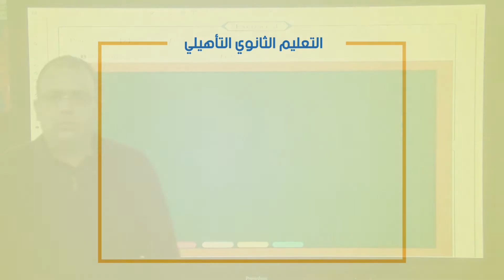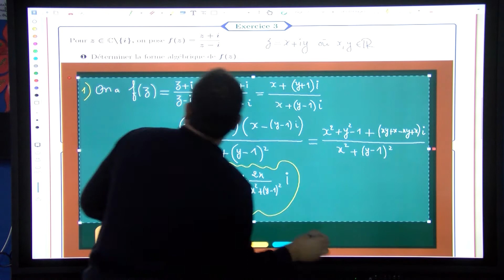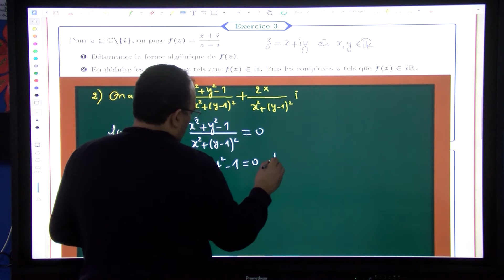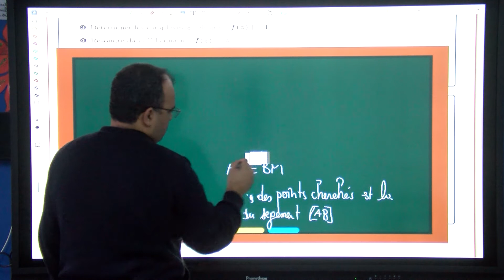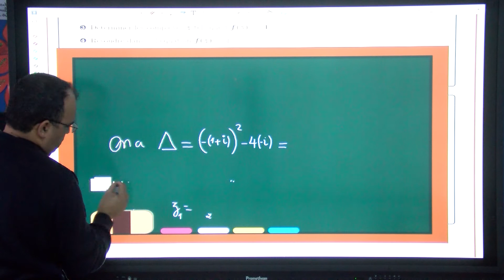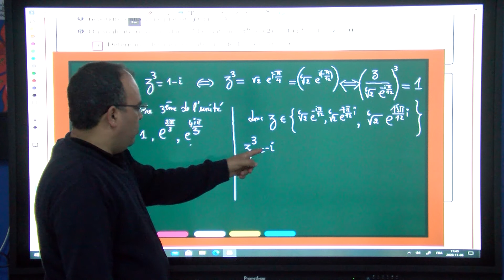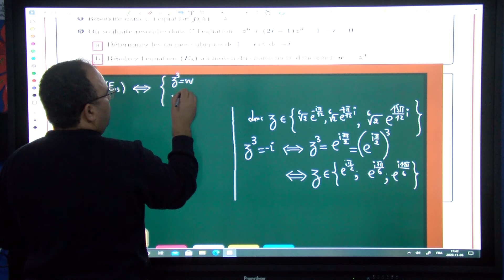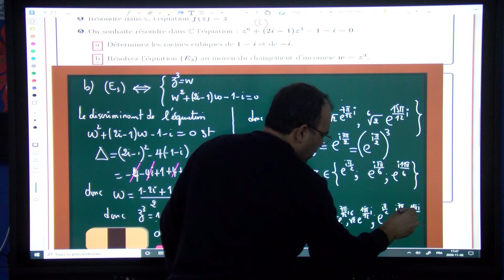Exercice 3 complexes pour bac sm